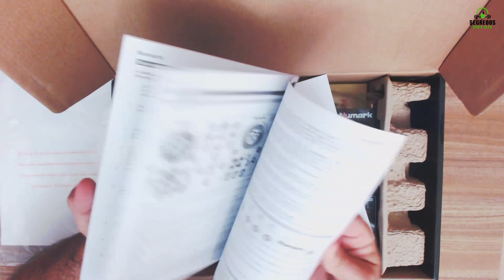Numark Party Mix - Unboxing PT BR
✅ Curso Básico de DJs on Line - Gratuito

👨‍🎓 Curso de Formação Completa de Djs On line - Pago

Numark Party Mix - Unboxing

Muitos Djs me perguntam se vale a pena comprar uma Numark Party Mix, por isso eu resolvi trazer essa controladora para o canal e fazer a minha análise sobre o produto!

Um abraço
Renato Dj